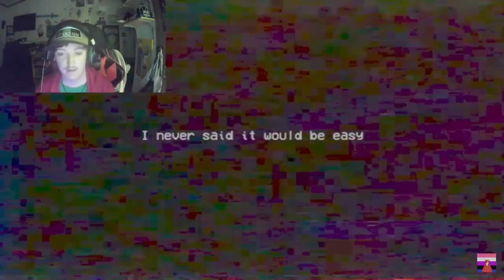poppy playtime Chapter 2 part2